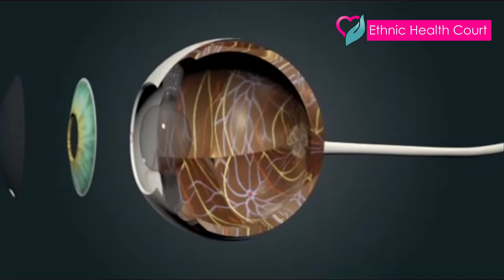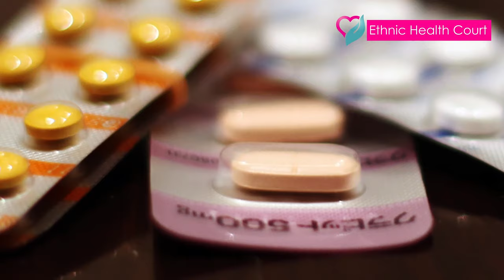Get rid of eye stye | കൺകുരു മാറ്റാൻ എളുപ്പ വഴി | Ethnic Health Court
An eye stye is an inflammation of the eyelid associated with a small collection of pus. In most cases, the infection is caused by the Staphylococcus bacteria. Here Ethnic Health Court explains in detail all about Psoriasis and how to avoid those serious conditions.

കണ്‍പോളയിലെ ഗ്രന്ഥിയില്‍ ഉണ്ടാകുന്ന അണുബാധയാണ് നമ്മള്‍ കണ്‍കുരു എന്നു വിളിക്കുന്നത്. കണ്‍പോളയുടെ അരികില്‍ കുരുക്കളോ തടിപ്പുകളോ പോലെ വേദനയോട് കൂടിയോ അല്ലാതെയോ കുരു രൂപപ്പെടാം.സാധാരണയായി ഇത് കണ്‍പോളയുടെ പുറത്താണ് കാണപ്പെടാറുള്ളത് എങ്കിലും ചിലപ്പോള്‍ കണ്‍പോളകളുടെ അകത്തും പ്രത്യക്ഷപ്പെടാറുണ്ട്. കണ്‍കുരു ഒരു കണ്ണിനെയോ രണ്ട് കണ്ണുകളെയുമോ ബാധിക്കാമെങ്കിലും അത് കാഴ്ചയെ തടസ്സപ്പെടുത്താറില്ല. ഇതേക്കുറിച്ചു എത്നിക് ഹെൽത്ത് കോർട്ട് വിശദീകരിക്കുന്നു. ശ്രദ്ധയോടെ മനസിലാക്കൂ.